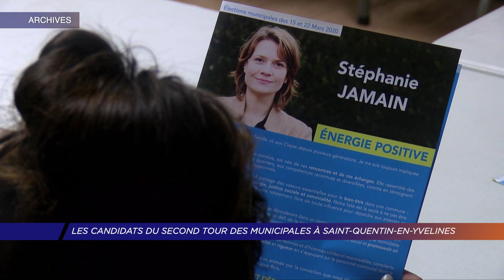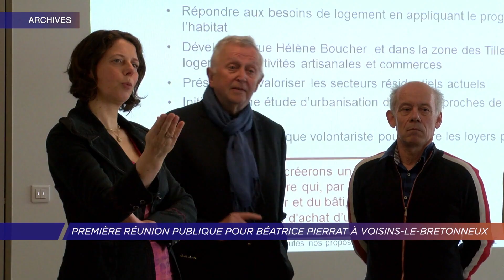Yvelines | Les candidats du second tour des municipales à Saint-Quentin-en-Yvelines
J-25 avant le second tour des municipales. Les candidats avaient jusqu'à hier 18h pour déposer leur liste. Tour d'horizon à Saint-quentin-en-yvelines où sept communes sont concernées par ce second tour.